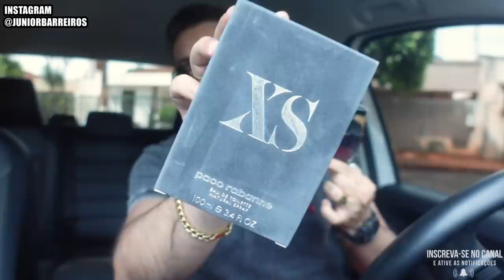SÓ DICAS DE PERFUMES TOPS! NACIONAIS E IMPORTADOS MAIS INSANOS DO MÊS DE NOVEMBRO!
LISTA DE PERFUMES FAVORITOS DO MÊS DE NOVEMBRO - Adquira os perfumes desse vídeo abaixo:

🌟Obs: Acima de 150 reais tem FRETE GRÁTIS e não vale no Aplicativo, apenas no site pelo link acima

*CONTRATIPOS DA NUANCIELO (cupom JB5)

O MUNDO DO PERFUME (encomendas de importados)

Site JA ESSENCE DE LA VIE (cupom PERFUME)

** # publi :  Esse vídeo contém perfumes recebidos de empresas parceiras, mas que de forma alguma interferem em meu julgamento imparcial, honesto e verdadeiro.

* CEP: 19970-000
* Palmital / SP